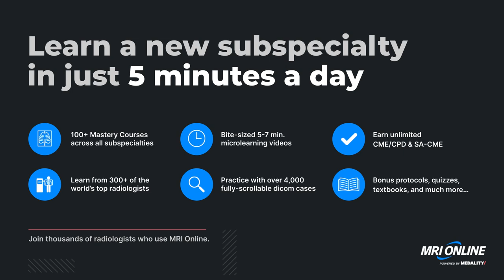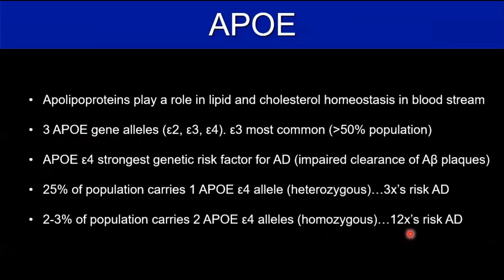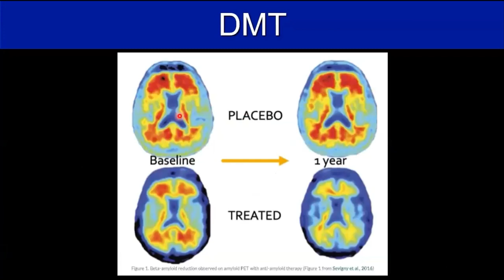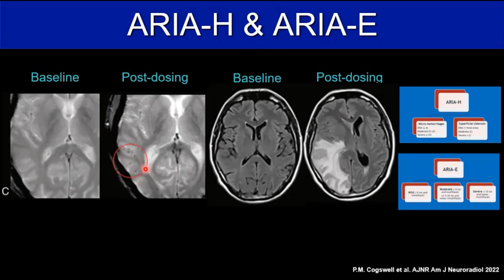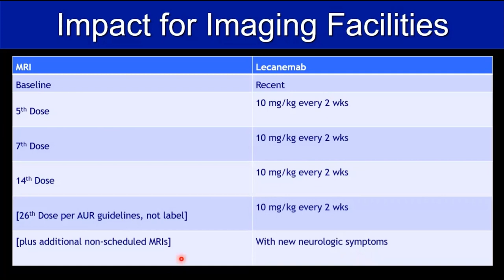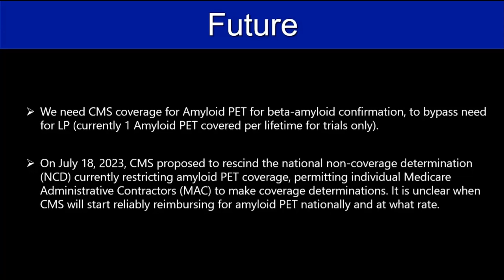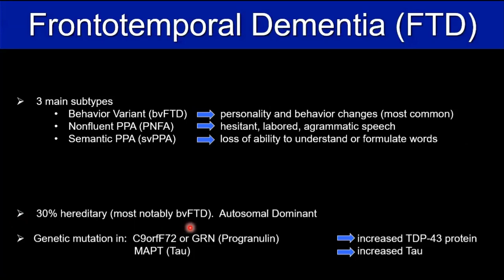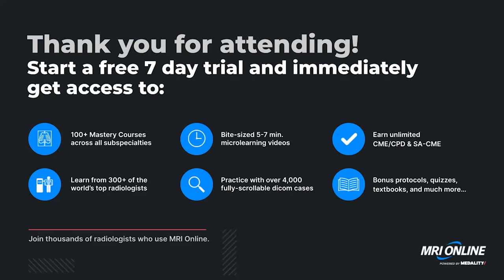Updates in the Landscape of Alzheimer's Disease & Dementia Imaging, Radiology Conference w/ Dr. Bash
Join us every week for free radiology lectures. Learn alongside top radiologists, explore new topics weekly, and connect with your radiology community.

Sign up for your free MRI Online account here to access the full version of this Noon Conferences and previous Noon Conferences

Meet your Radiology CME Requirements

Whether you're looking to broaden your knowledge or dive deep into a specific subspecialty, our radiology courses are designed to help you improve your ability to read images and make the right diagnosis.

With an MRI Online membership, you can claim over 700 CME hours of AMA PRA Category 1 Credits™ with more added weekly. MRI Online organizes our radiology courses into short, micro CME topics and automatically keeps track of AMA PRA Category 1 Credit™ earned. As you learn with MRI Online, your CME credits accrue and can be claimed at any time.

Sign up to complete your radiology CME requirements. We make your credentialing process easy. You can review all of our courses on your laptop or mobile device and instantly generate your printable certificate

About Medality, formerly MRI Online

Medality is the leading practice development platform for radiologists and medical imaging organizations. Medality helps tens of thousands of radiologists from over 100 countries upskill in high-growth, advanced imaging areas with case-based microlearning video courses and integrated cases designed to simulate clinical practice from anywhere, anytime. Imaging organizations use Medality to improve diagnostic and reporting quality, reduce turnaround times, and expand their breadth of practice quickly in the areas they need it most.

Medality’s case-based education is accredited under MRI Online by the Accreditation Council for Continuing Medical Education (ACCME) and totals more than 700 AMA PRA Category 1 Credits™ across its platform. Learners can also earn SA-CME credits that meet the American Board of Radiology requirement for MOC as well as credits for MQSA, SCCT, NASCI, state licensure requirements and more. Courses are developed in partnership with hundreds of top academic faculty, such as Dr. David Yousem, Dr. Stephen Pomeranz, Dr. Petra Lewis, Dr. Don Resnick, Dr. Rachel Brem, Dr. Suresh Mukherji, Dr. Stefan Zimmerman, and Dr. Lacey McIntosh.

Accreditation Statement

MRI Online is accredited by the Accreditation Council for Continuing Medical Education (ACCME) to provide continuing medical education for physicians.

MRI Online is qualified by the American Board of Radiology in meeting the criteria for self-assessment toward the purpose of fulfilling requirements in the ABR Maintenance of Certification Program to offer SA-CME credit for enduring materials.